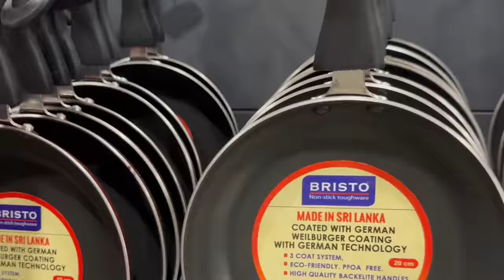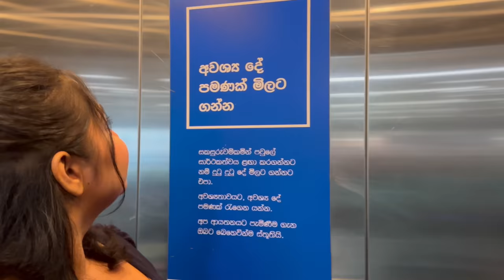සල්ලි සල්ලි කියලා බැලුවේ නෑ 🥰 | 2023 මුල්ම shopping vlog එක 😻 | lady j Maharagama